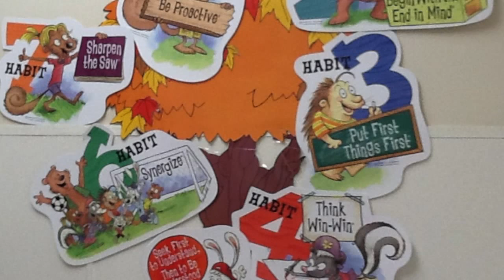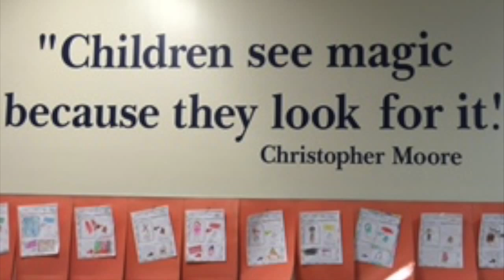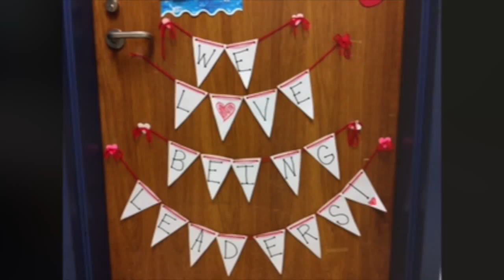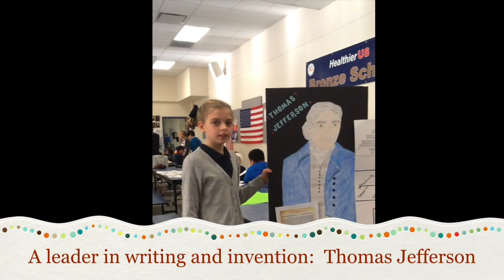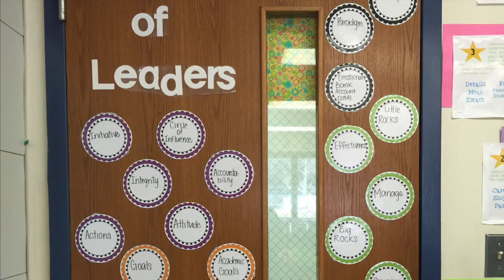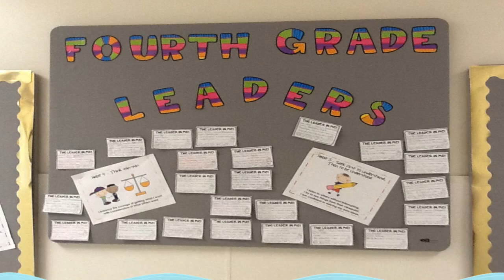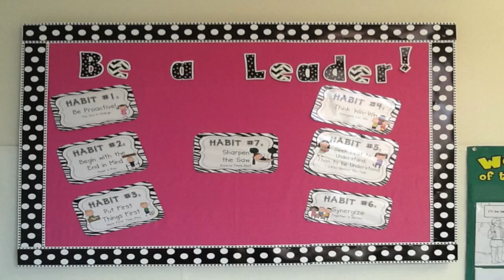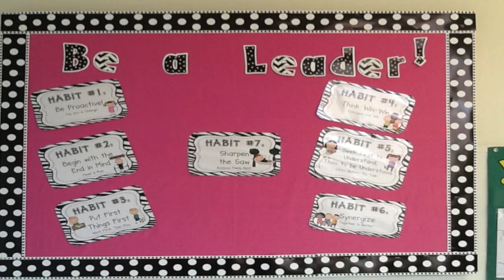M. C. Riley School Choice Video - The Leader in Me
M. C. Riley ECC & Elementary School / School Choice - The Leader in Me